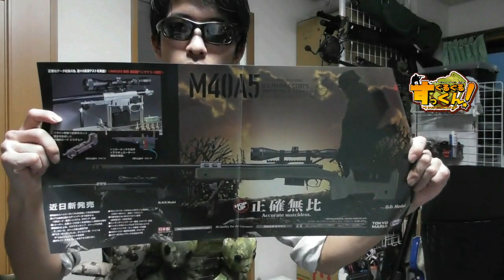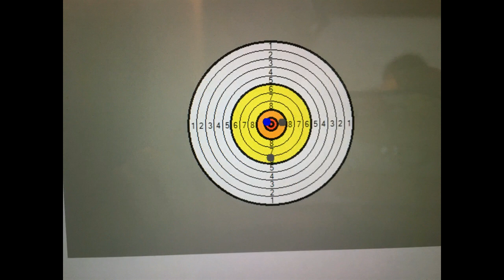【Tokyo Marui M40A5】ぐるぐるすっくんレビュー その4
ついに発売されました!
待ちに待った【東京マルイM40A5　O.D.ストック】

↓M40A5 BLACK STOCK 18歳以上 ボルトアクションエアライフル

↓M40A5 O.D. STOCK 18歳以上 ボルトアクションエアライフル

気になる部分はNVマウントレイル
あるなら着けたくなっちゃうよね

↓Quintes sence デジタルナイトビジョン ナイトロンワン

質問等はコメントかTwitterまでお願いします(´∀｀*)
TwitterID：0122Sug

サバイバルゲーム 子供 参加
サバイバルゲーム 高知
サバイバルゲーム 光線銃
サバイバルゲーム 郡山
サバイバルゲーム 越谷
サバイバルゲーム 小倉
サバイバルゲーム コミュニティ
サバイバルゲーム 札幌
サバイバルゲーム 埼玉
サバイバルゲーム 三重
サバイバルゲーム サークル
サバイバルゲーム 相模原
サバイバルゲーム 参加
サバイバルゲーム 埼玉 初心者
サバイバルゲーム サングラス
サバイバルゲーム 最強 電動ガン
サバイバルゲーム 参加方法
サバイバルゲーム 初心者
サバイバルゲーム 静岡
サバイバルゲーム ショップ
サバイバルゲーム シールズ
サバイバルゲーム 新宿
サバイバルゲーム 市場規模
サバイバルゲーム 小説
サバイバルゲーム シーズン1
サバイバルゲーム シーズン6
サバイバルゲーム 種類
サバイバルゲーム スナイパー
サバイバルゲーム スプラッシュ
サバイバルゲーム スマホ
サバイバルゲーム 住之江
サバイバルゲーム スポーツ
サバイバルゲーム スチーム
サバイバルゲーム 鈴鹿
サバイバルゲーム swat
サバイバルゲーム スコープ
サバイバルゲーム ストロンガー
サバイバルゲーム 戦
サバイバルゲーム セット
サバイバルゲーム 戦車
サバイバルゲーム 戦略
サバイバルゲーム 世界大会
サバイバルゲーム 仙台
サバイバルゲーム seals
サバイバルゲーム season1
サバイバルゲーム センサー
サバイバルゲーム 戦闘服
サバイバルゲーム 装備
サバイバルゲーム 装備 通販
サバイバルゲーム ソフト
サバイバルゲーム 装備 画像
サバイバルゲーム 装備 レンタル
サバイバルゲーム ソロ
サバイバルゲーム 装備 紹介
サバイバルゲーム 装備 女
サバイバルゲーム 装備 初心者
サバイバルゲーム 狙撃
サバイバルゲーム 体験
サバイバルゲーム 楽しさ
サバイバルゲーム 大会 関東
サバイバルゲーム 多摩
サバイバルゲーム 体力
サバイバルゲーム 立ち回り
サバイバルゲーム スナイパー 立ち回り
サバイバルゲーム タクティカルベスト
サバイバルゲーム 太平洋の無人島編
サバイバルゲーム 体験 関西
サバイバルゲーム 立川
サバイバルゲーム 千葉
サバイバルゲーム 中学生
サバイバルゲーム チーム 募集
サバイバルゲーム チーム
サバイバルゲーム チーム 東京
サバイバルゲーム チーム名
サバイバルゲーム 千葉 印西
サバイバルゲーム 中国語
サバイバルゲーム チーム 岐阜
サバイバルゲーム チーム 長野
サバイバルゲーム ツアー
サバイバルゲーム 通販
サバイバルゲーム tsutaya
サバイバルゲーム つまらない
サバイバルゲーム 通販 激安
サバイバルゲーム つなぎ
サバイバルゲーム 強くなりたい
サバイバルゲーム 強い人
サバイバルゲーム 定例会
サバイバルゲーム テレビ
サバイバルゲーム 手ぶら
サバイバルゲーム テクニック
サバイバルゲーム 店
サバイバルゲーム 手袋
サバイバルゲーム 定例会とは
サバイバルゲーム テレビゲーム
サバイバルゲーム 定例会 千葉
サバイバルゲーム テレビ番組
サバイバルゲーム 東京
サバイバルゲーム 都内
サバイバルゲーム とは
サバイバルゲーム 栃木
サバイバルゲーム 東京 初心者
サバイバルゲーム 東京 屋内
サバイバルゲーム 東京駅
サバイバルゲーム 東北
サバイバルゲーム 戸田
サバイバルゲーム トラップ
サバイバルゲーム 名古屋
サバイバルゲーム ナイフ
サバイバルゲーム 長野
サバイバルゲーム 夏
サバイバルゲーム 長崎
サバイバルゲーム 長田
サバイバルゲーム 成田
サバイバルゲーム ナショジオ
サバイバルゲーム 何歳から
サバイバルゲーム ナイフアタック
サバイバルゲーム 入門
サバイバルゲーム 新潟
サバイバルゲーム 人気
サバイバルゲーム ニコニコ
サバイバルゲーム ニセコ
サバイバルゲーム 日本
サバイバルゲーム 人数
サバイバルゲーム ninja
サバイバルゲーム 日本発祥
サバイバルゲーム ニンジャ
サバイバルゲーム 沼津
沼津 サバイバルゲーム フィールド
沼津市 サバイバルゲーム
nuts サバイバルゲーム
サバイバルゲーム 年齢
サバイバルゲーム 値段
サバイバルゲーム 年齢層
サバイバルゲーム 年齢制限
サバイバルゲーム 練馬
サバイバルゲーム ネトゲ
サバイバルゲーム ネット
サバイバルゲーム ネロやん
サバイバルゲーム ネタ
サバイバルゲーム ネクストゾーン
サバイバルゲーム no9
サバイバルゲーム 野田
サバイバルゲーム ノア
サバイバルゲーム ノーマルマガジン
サバイバルゲーム 野良
サバイバルゲーム の動画
サバイバルゲーム のルール
サバイバルゲーム 延岡
サバイバルゲーム ノウハウ
千葉県 サバイバルゲーム no9
サバイバルゲーム 初めて
サバイバルゲーム 橋本
サバイバルゲーム 販売
サバイバルゲーム 箱根
サバイバルゲーム ハイサイクル
サバイバルゲーム 始めるには
サバイバルゲーム ハウステンボス
サバイバルゲーム 反対
サバイバルゲーム 浜松市
サバイバルゲーム ハーネス
サバイバルゲーム 費用
サバイバルゲーム 広島
サバイバルゲーム 兵庫
サバイバルゲーム ひとり
サバイバルゲーム 必要なもの
サバイバルゲーム 姫路
サバイバルゲーム 東大阪
サバイバルゲーム 評価
サバイバルゲーム 批判
サバイバルゲーム 百姓一揆
サバイバルゲーム フィールド
サバイバルゲーム 服装
サバイバルゲーム 福岡
サバイバルゲーム フリー
サバイバルゲーム フリーゲーム
サバイバルゲーム フェイスガード
サバイバルゲーム フラッシュ
サバイバルゲーム 服
サバイバルゲーム 福井
サバイバルゲーム ファッション
サバイバルゲーム ヘルメット
サバイバルゲーム 平日
サバイバルゲーム ヘッドセット
サバイバルゲーム 平日定例会
サバイバルゲーム ヘッドショット
サバイバルゲーム hey say jump
サバイバルゲーム ヘッドギア
サバイバルゲーム ヘリ
サバイバルゲーム 平均年齢
サバイバルゲーム 平和ボケ
サバイバルゲーム 北海道
サバイバルゲーム 本
サバイバルゲーム ホワイトベース
サバイバルゲーム 保険
サバイバルゲーム 法律
サバイバルゲーム 放送時間
サバイバルゲーム ホーネット
サバイバルゲーム 放送
サバイバルゲーム ホラー
サバイバルゲーム ホルスター
サバイバルゲーム man vs. wild
サバイバルゲーム 漫画
サバイバルゲーム マスク
サバイバルゲーム マーカー
サバイバルゲーム まとめ
サバイバルゲーム man vs. wild シーズン1 dvd-box
サバイバルゲーム man vs. wild 動画
サバイバルゲーム man vs. wild シーズン1
サバイバルゲーム マルイ
サバイバルゲーム マウスピース
サバイバルゲーム 宮城
サバイバルゲーム 耳
サバイバルゲーム 宮城県
サバイバルゲーム 三重県
サバイバルゲーム ミニゲーム
サバイバルゲーム 宮崎
サバイバルゲーム みんなの森
サバイバルゲーム 耳あて
サバイバルゲーム 魅力
サバイバルゲーム 水鉄砲
サバイバルゲーム 無料
サバイバルゲーム 無人島
サバイバルゲーム 無人島 pc
サバイバルゲーム 無料 pc
サバイバルゲーム 無料 ダウンロード
サバイバルゲーム 無線
サバイバルゲーム 無料アプリ
サバイバルゲーム 無料視聴
サバイバルゲーム 無線機 ヘッドセット
サバイバルゲーム 無料 オンライン
サバイバルゲーム メンバー募集
サバイバルゲーム 迷彩服
サバイバルゲーム メガネ ゴーグル
サバイバルゲーム メガネ